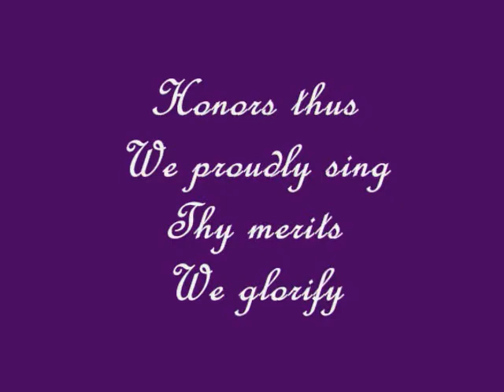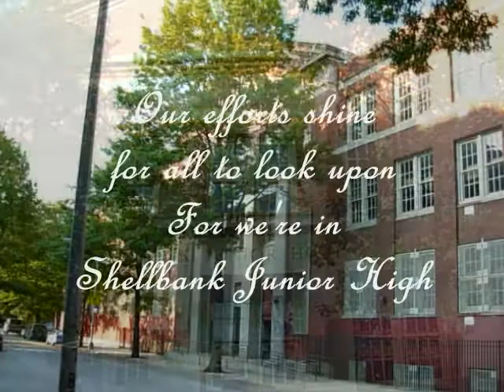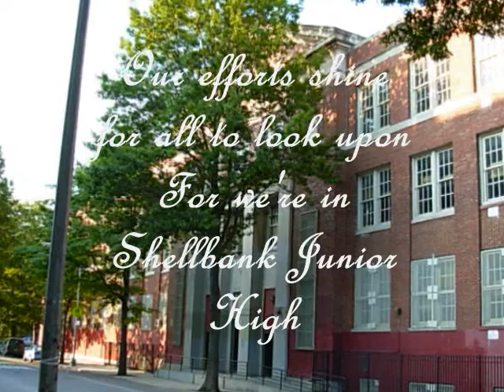Shellbank Junior High Alma Mater Song (including preamble)